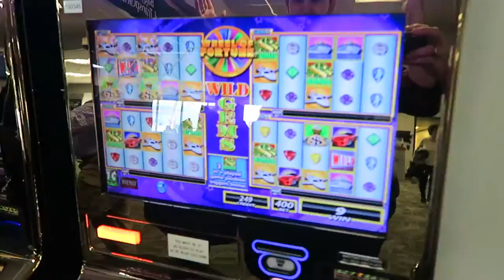LAKE TAHOE ADVENTURE BEGINS!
1. Play with Elia and try to get hire tired
2. Get to the busiest airport ever
3. Fly to Lake Tahoe baby!
4. Travel Travel Trave
5. Drone Drone Drone
6. Buy a ton of food
7. Check out the cabin / house that we're all staying at
8. Crack beers and play pool